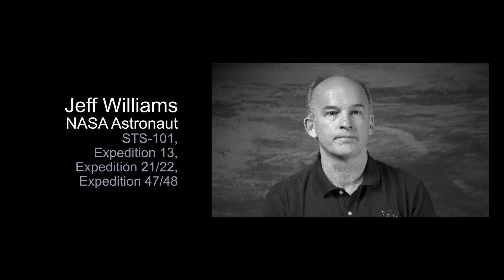Real 4K HDR: NASA Jeff's Earth 4K in HDR UHD (Chromecast Ultra)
The first time you see Planet Earth from space, it’s stunning; when you’ve spent 534 days in space—more than any other American—it still is! On his most recent trip the International Space Station NASA astronaut Jeff Williams used an Ultra High Definition video camera that he pointed at the planet 250 miles below; here he shares some of those images, and talks about the beauty of the planet, the variety of things to see, and the value of sharing that perspective with everyone who can’t go to orbit in person.

To view this video in real HDR you need a 4K HDR TV and a device with YouTube HDR such as Chromecast Ultra. YouTube HDR is also available on some Samsung TVs such as the KS7, KS8, and KS9 series with up-to-date firmware.